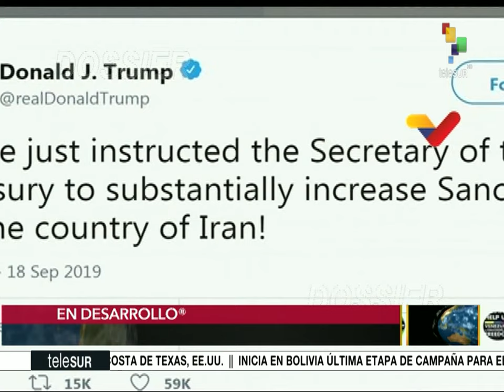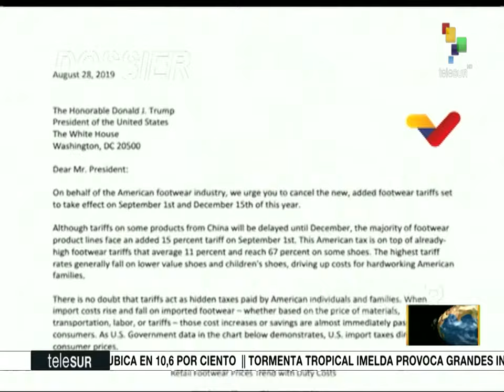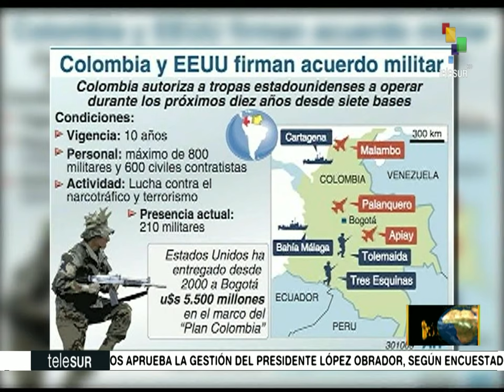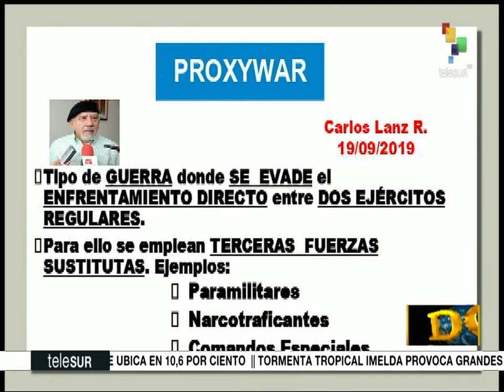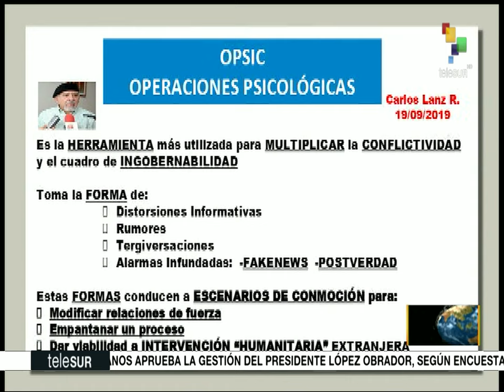Dossier 2019.09.19 HD con Walter Martinez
Dossier 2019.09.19 HD con Walter Martinez: Carlos Lanz

Invitado: Carlos Lanz (sociólogo)

Temas:

- Proxy War: La guerra hecha por terceros
- Movilizaciones sindicales en Argentina y Uruguay
- Crisis salarial en Argentina
- Nuevas sanciones a Irán
- Conflicto en Oriente Medio
- Economía china funciona de manera constante en ocho meses de 2019

 Fuente: releSUR